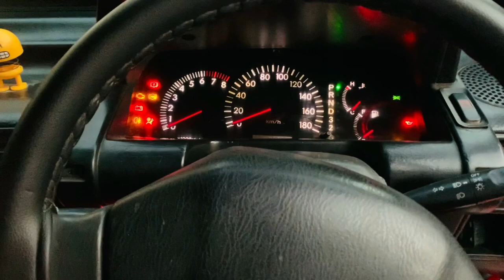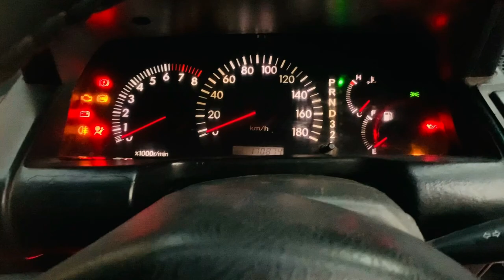Modified Daihatsu Charade | Expert Review | Car Cop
Today i will show you modified charade.Hope you enjoy make sure to subscribe to my channel and hit that like button and dont forget to share it with friends and family.
00:00 introduction
01:19 front look modified charade
02:32 side profile modified charade
04:15 back profile modified charade
05:30 interior modified charade
07:43 ending